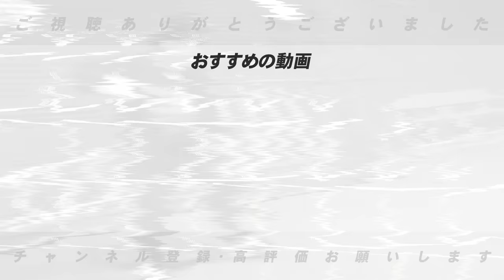【FA動向】Cランクの目玉‼︎中日ドラゴンズからFA宣言した福谷浩司投手の獲得に動く可能性はあるのか？高木の見解を語ります。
○取材していただきました↓
【前半】